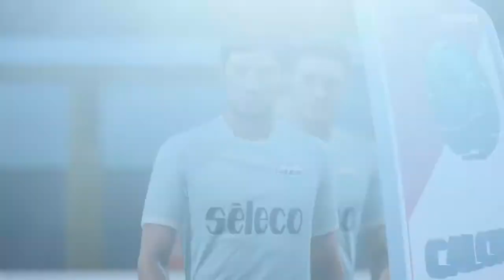Milan vs Lazio | Coppa Italia | 31/01/2018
Milan vs Lazio. Coppa Italia. Full match gameplay. 31/01/2018